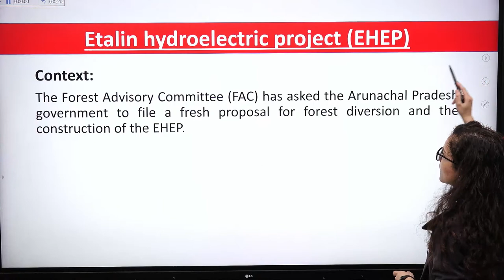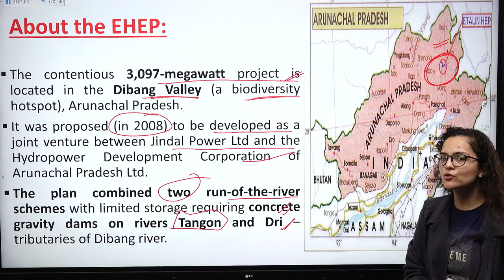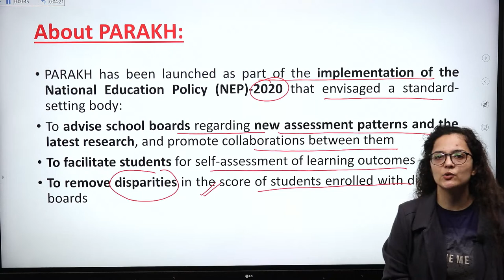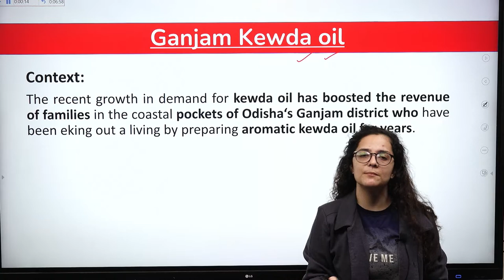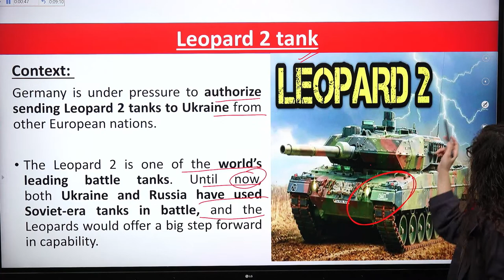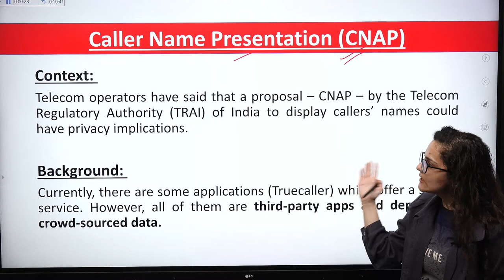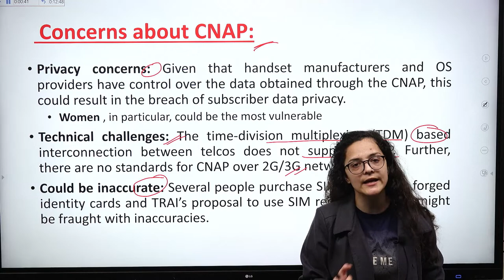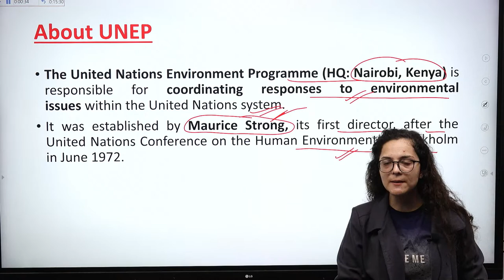The Hindu Current Affairs | 21-23 January 2023 | Prelims Booster News Discussion |L2A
How to Analyze Previous Year's Question Papers | UPSC 2023: Increase your score by 25 Marks! | L2A

All Previous Year MAP Based Questions at one Place For UPSC Students | UPSC CSE | UPSC Mapping| L2A

Environment UPSC Prelims 2023 ||Great Indians bustard & Hornbill Festival |  Current Affairs|| L2A